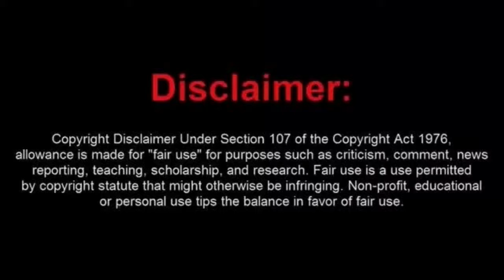McRusty and Wife Get Removed From The Birmingham Alabama Airport